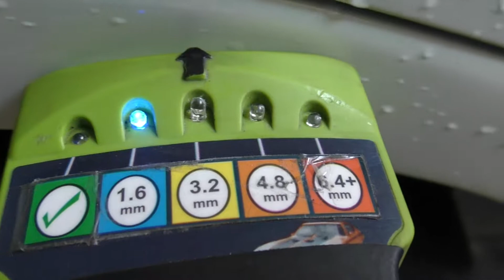Vehicle inspection Auckland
Attention: Shilo